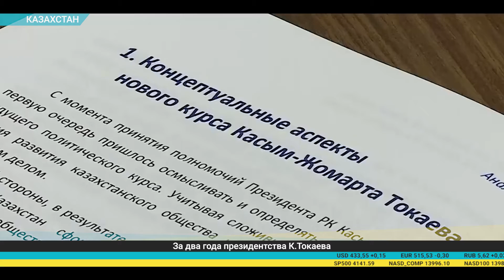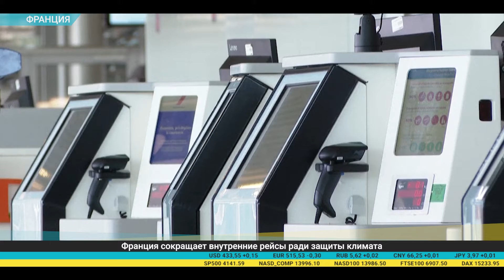Дайджест экономической прессы (14.04.2021)